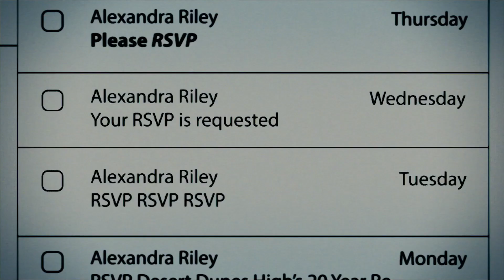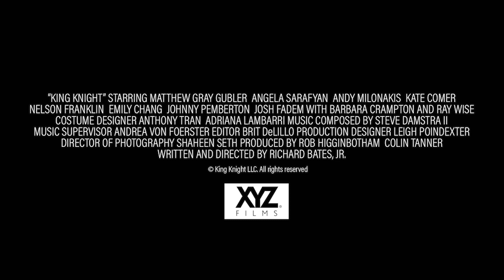King Knight (2021) Official Trailer